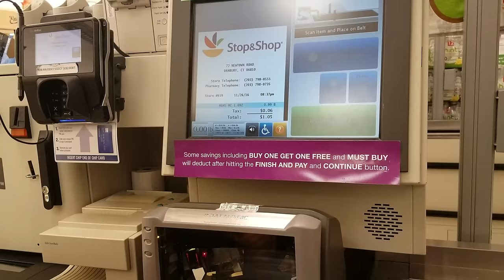Samsung Gear S3 paying with MST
Here is a quick look at me buying candy at a register that does NOT take mobile payments. I made this video to demonstrate how easy it is to use your Samsung Gear S3 watch to make a payment, and to show how great MST works.